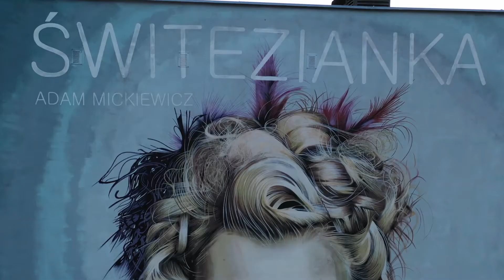Michał Błach - absolwent VIII LOS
Kolejne nagranie z serii Absolwenci 8 LOS prezentuje dzieła pana Michała i zachęca do nauki w naszej szkole.